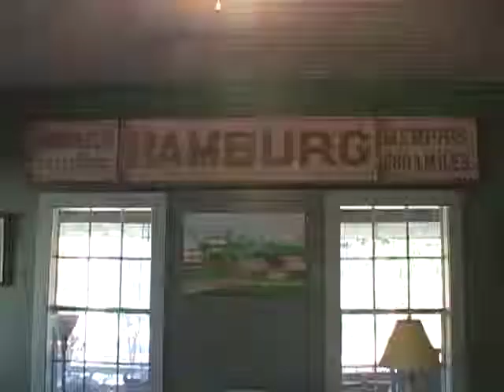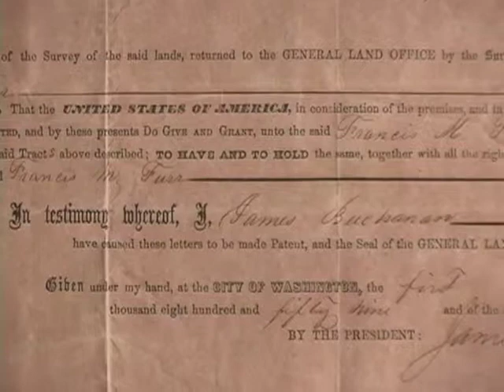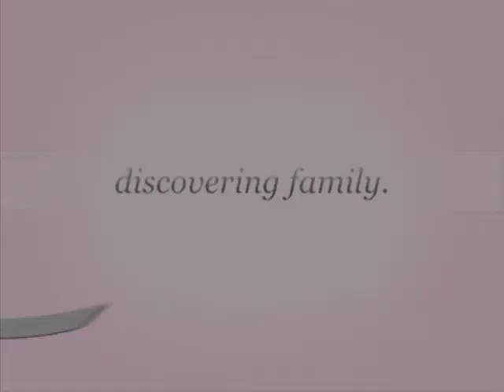discovering family.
Documentary of the Burke Family Thanksgiving

Catchlight [by Courtney.]